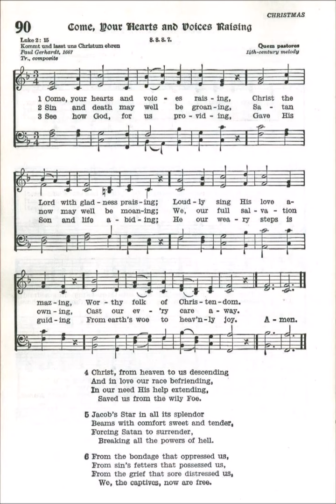Come, Your Hearts and Voices Raising (Quem pastores)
Text by: Paul Gerhardt 1667
Translated by: Composite
Tune: Quem pastores , a 14th century melody

1 Come, your hearts and voices raising,
Christ the Lord with gladness praising;
Loudly sing His love amazing,
Worthy folk of Christendom.

2 Sin and death may well be groaning,
Satan now may well be moaning;
We, our full salvation owning,
Cast our every care away.

3 See how God, for us providing,
Gave His Son and life abiding;
He our weary steps is guiding
From earth’s woes to heav’nly joy.

4 Christ, from Heaven to us descending
And in love our race befriending,
In our need His help extending,
Saved us from the wily foe.

5 Jacob’s Star in all its splendor
Beams with comfort sweet and tender,
Forcing Satan to surrender,
Breaking all the powers of hell.

6 From the bondage that oppressed us,
From sin’s fetters that possessed us,
From the grief that sore distressed us,
We, the captives, now are free.

7 Oh, the joy beyond expressing
When by faith we grasp this blessing
And to Thee we come confessing
That our freedom Thou hast wrought!

8 Gracious Child, we pray Thee, hear us,
From Thy lowly manger cheer us,
Gently lead us and be near us
Till we join th’angelic choir.